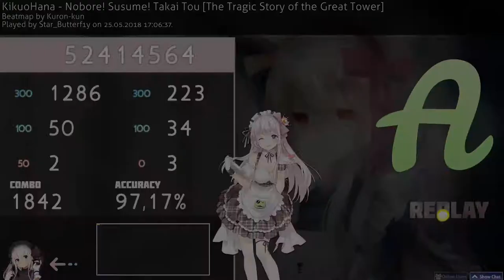osu!Akatsuki ~ KikuoHana - Nobore! Susume! Takai Tou {kuron} - MASSIVE CHOKE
Map (lol wtf i was playing on akatsuki)